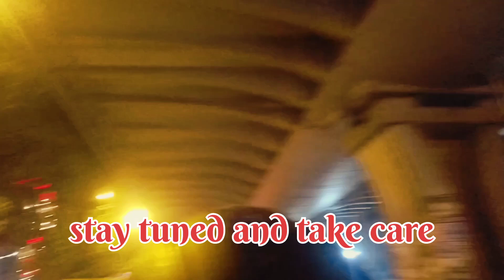Bhaiya ka birthday party kaise celebrate kiya, family dinner, birthday party